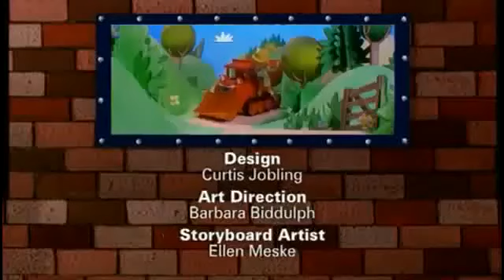Ep3 Bob The Builder - Bob's Day Off | Bob the Builder Season 03 | Kids TV Shows | Cartoon for kids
Bob The Builder - Bob's Day Off | Bob the Builder Season 03 | Kids TV Shows | Cartoon for kids
Story plot:
To solve problems and get things done with a positive attitude, Bob the Builder and pals dig, haul and build together! With friends like Muck the dump truck and Dizzy the cement mixer, Bob and his business partner Wendy live in an imaginative world full of new experiences.

       "The fun never goes out of style."

Characters:
Scoop Dizzy lofty muck Farmer Pickles Bob the Builder Roley Wendy Spud Scrambler Benny Leo Pilchard Travis Cement mixer

Cartoons cartoon toons tooniverse anime animations animated series tv shows 90s cartoons childhood show nostalgic cartoons retro

Bob the Builder is shown in more than thirty countries, and versions are available in English, French, Spanish, Serbian, Swedish, Slovenian, German, Italian, Dutch, Hebrew, Hindi, Croatian, and Bengali,[6] among other languages. It was shown on CBeebies on BBC television in the UK. It has also aired on Nick Jr. in the UK.[7]

The North American version of the show uses the original British footage and script, but replaces the voices with American accents and verbiage; for example, "wrench" is used instead of "spanner", owing to the former's use in North America. The original North American voice of Bob (and Farmer Pickles/Mr. Beasley/Mr. Sabatini) was William Dufris; he was replaced with comedian Greg Proops. More recently, Bob's US voice has been provided by Marc Silk, an English voice actor from Birmingham.[8][9] In the United States, the series first aired during the Nick Jr. block (from 2001 to 2004) before moving to PBS Kids for a long run, from 2005 until November 2018. Qubo also started airing the show from 7 October 2020 through 28 February 2021 due to the channel's closure, but with the original British English dub.

Cartoon Network Hindi Cartoon Old Cartoon 90's Cartoon Cartoon Hindi Opening Cartoon Intro Cartoon Hindi Title Song Disney Hindi